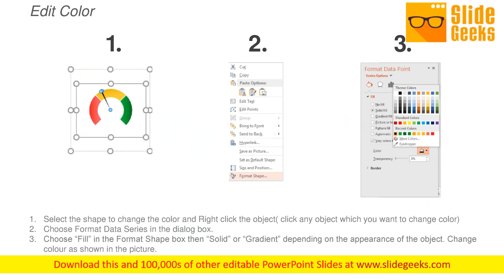Fuel Levels Indicators And Dashboards Ppt Powerpoint Presentation Outline Skills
This is a fuel levels indicators and dashboards ppt PowerPoint presentation outline skills. This is a three stage process. The stages in this process are fuel gauge, gas gauge, fuel containers. Folks agree to clear the litter with our Fuel Levels Indicators And Dashboards Ppt PowerPoint Presentation Outline Skills. They get convinced that garbage is harmful.